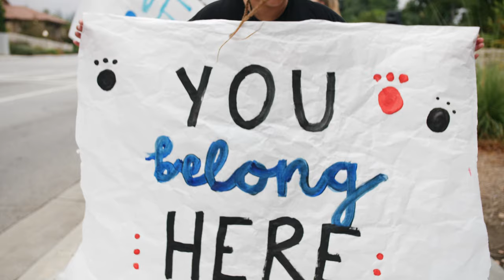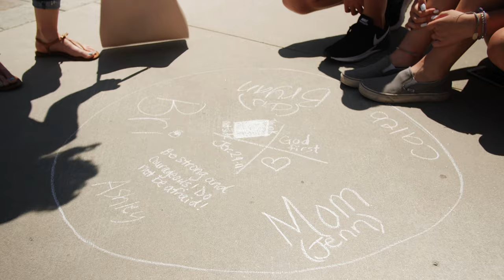Shine a Light: Welcome Weekend 2019 | Azusa Pacific University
A new beginning! Thank you to everyone who joined us as Azusa Pacific welcomed new students and their families during a weekend filled with excitement and hope for the journey ahead. Welcome Weekend provided a time to make connections and new friends, learn about campus programs and resources, and settle in to this community they will call home. Commissioning students for the year ahead, campus leaders set forth a challenge, asking, “How will you shine your light at APU, in the community, and in the world?”

“In the same way, let your light shine before others, that they may see your good deeds and glorify your Father in heaven.” Matthew 5:16

Song: "Shine a Light" by KAINA (MB01ZEGDRY2OGOQ)